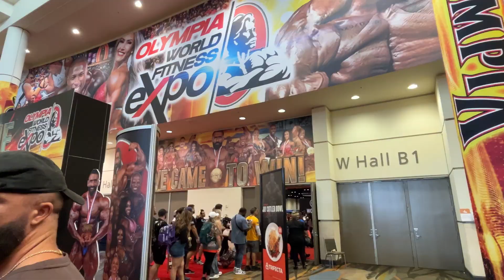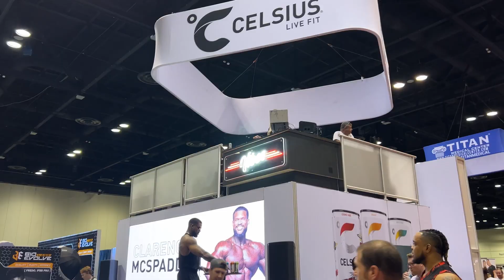Olympia Expo 2023 [VLOG] | Highlights and Hidden Gems Part 2 | N | R Fitness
Watch my latest video vlog on the Olympia 2023 Expo. Witness firsthand the energy and passion of the fitness community as we explore together. Every moment was unforgettable, from the thrill of meeting the inspiring Yarishna to the spectacle of various competitions like bodybuilding, men's physique, and the bikini category.

Get an exclusive look at the latest fitness products, grab some cool Olympia merchandise, and share the excitement of free product hauls. Whether you're a fitness enthusiast or just curious about the expo, this vlog is your all-access pass to the Olympia 2023 experience.

Musician: @iksonmusic

The video has information on Olympia Expo 2023 [VLOG] | Highlights and Hidden Gems Part 2, But it also tries to cover the following topics:

Olympia Expo 2023 Experience
Olympia 2023 Bodybuilding Highlights
Men's Physique Olympia 2023 Insights

Video Title:  Olympia Expo 2023 [VLOG] | Highlights and Hidden Gems Part 2 | N | R Fitness

✅  About N | R Fitness:

Hi, my name is Navneek, and I am a certified personal trainer and nutrition coach. After getting my certification, I decided to share my tips and guidance with those who lost confidence.

I have been certified through ACE (American Council on Exercise) and NASM (National Academy of Sports Medicine). This channel will have everything from bodybuilding and nutrition to fun travel vlogs!